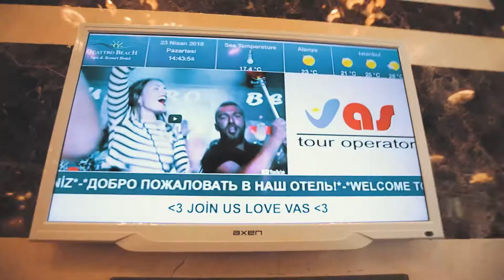TRAVEL EXPERT - RISE UP Agency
TRAVEL EXPERT

AUTORE: EGESTA FERHATI
DREJTOR PRODHIMI: GENTIAN FERHATI

PREMIUM MEDIA 2018